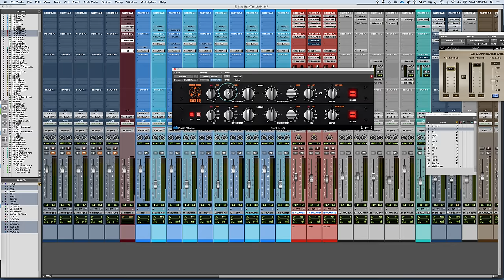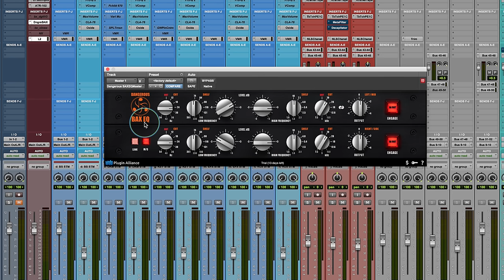Dangerous BAX EQ - Mixing With Mike Plugin of the Week